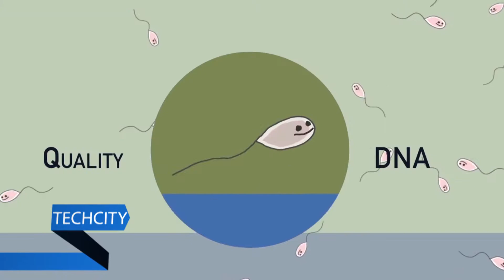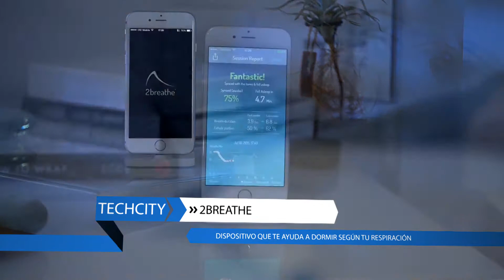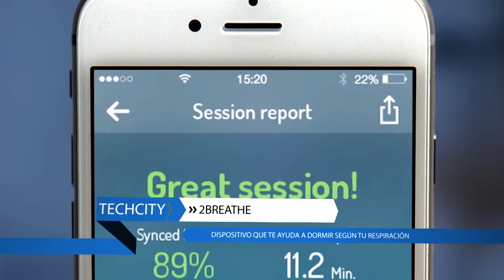Cobertura CES 2017 Spartan y 2Breathe Sleep Inducer